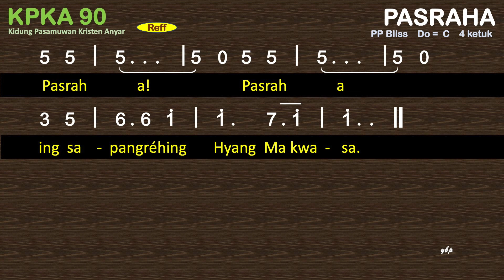KPKA 90 Pasraha - Kidung Pasamuwan Kristen Anyar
KPKA 90 Pasraha

00:00 Bait 1 Bungaha susaha Gusti dak puji,
01:30 Bait 2 Sapinten awrating momotan kula,
02:40 Bait 3 Sanadyan kawula kasinungan drajat,

1
Bungaha susaha Gusti dak puji, kang mranata gesang kula,
kula rinimat kalayan katresnan, mila kula pasrah pangrehnya,
pasraha pasraha
ing sapangrehing Hyang Makwasa.
2
Sapinten awrating momotan kula, rencana godha myang susah,
yen kula enggal mulad Sang Pamarta, manah kula entheng lan bingah,
3
Sanadyan kula kasinungan drajat, kaluhuran miwah pangkat,
namung kula tan prayogi gumunggung, nging tumungkul mring Hyang Maagung,